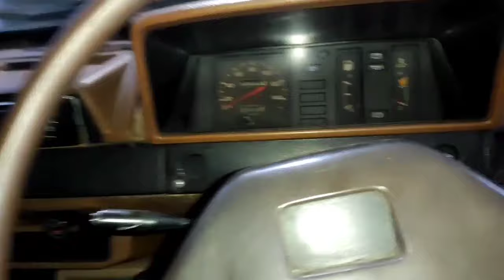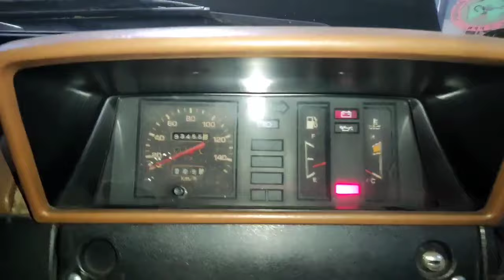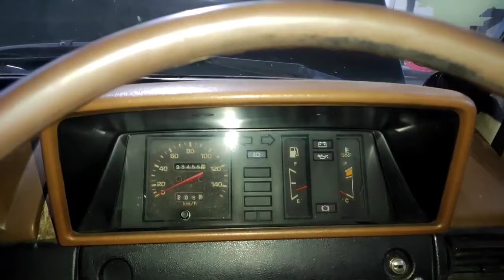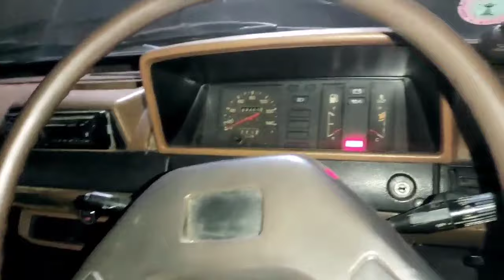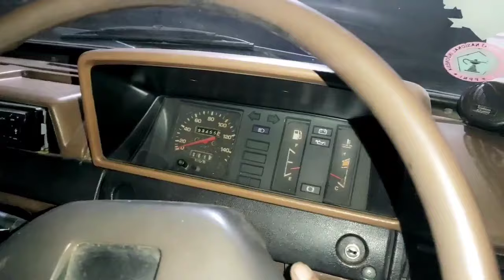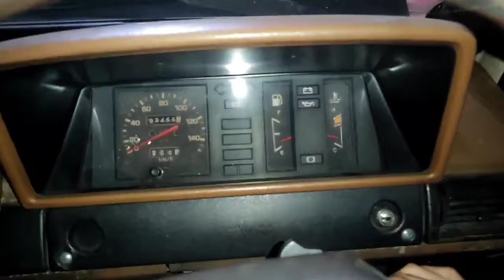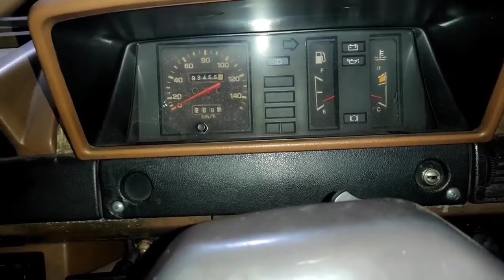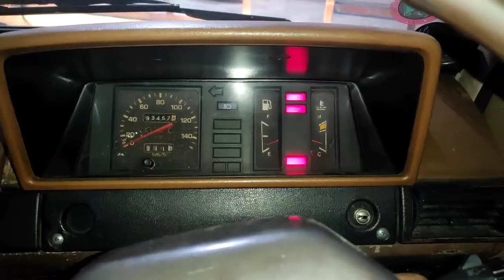CARA MENYETEL ANGIN, PELAMPUNG, SPUYER STASIONER MOBIL TOYOTA KIJANG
Salah satu penyebab mesin mobil Toyota Kijang boros BBM, bensin boros dan sulit menyala saat mesin panas adalah campuran bahan bakar yang terlalu kaya atau gemuk.

Dengan memilih ukuran spuyer stasioner dan penyetelan pelampung serta angin atau IMAS karburator yang tepat, mobil akan semakin irit, gesit dan lebih bertenaga.